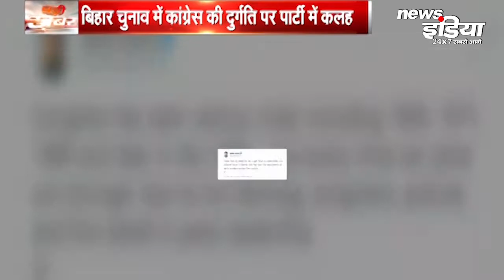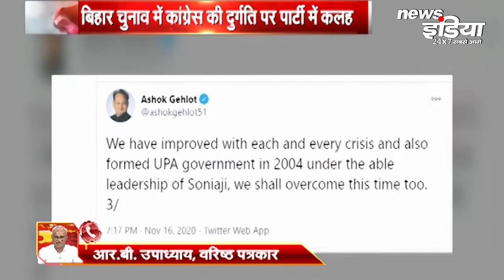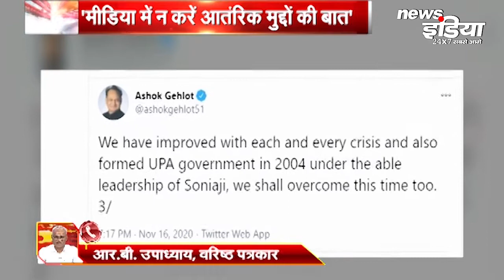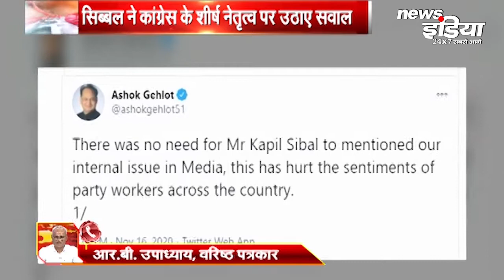बिहार चुनाव में हार पर कांग्रेस में रार | News India 24x7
बिहार चुनाव में हार पर कांग्रेस में रार |
News India 24x7 Live for Latest Updates & Breaking News of Politics, Sports, Cricket, IPL 2020, Bollywood, Health, Business, Lifestyle etc.